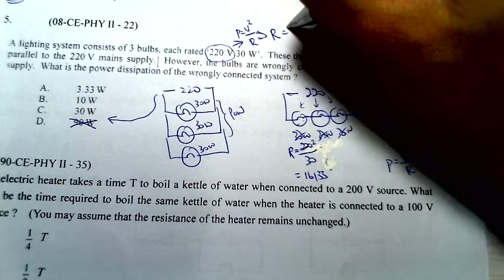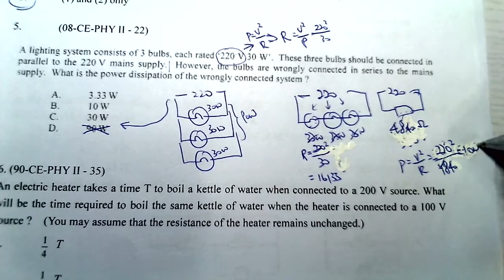Physics 2008 HKCEE MC 22 B